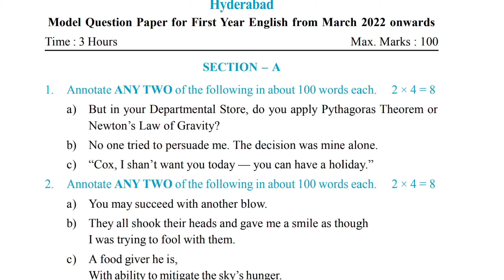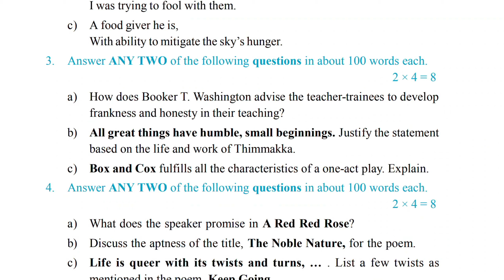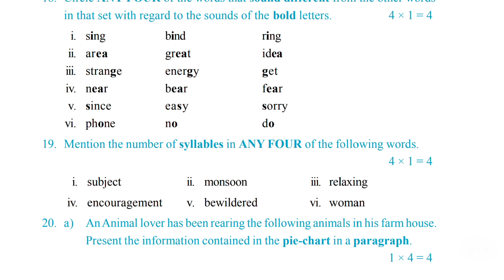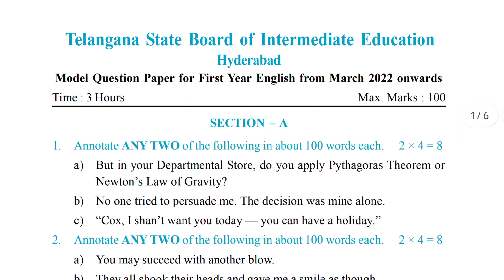Inter first year English Model Paper IPE 2023,TS INTER Jr English Model Paper